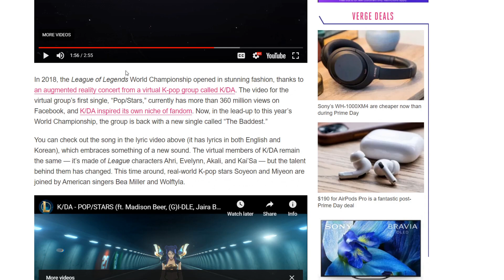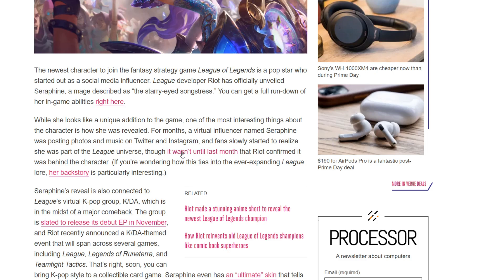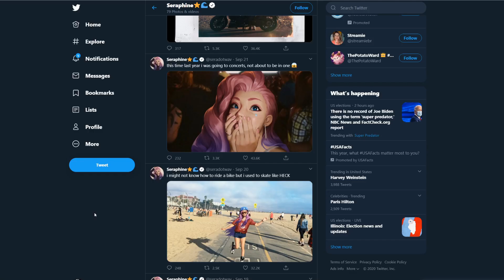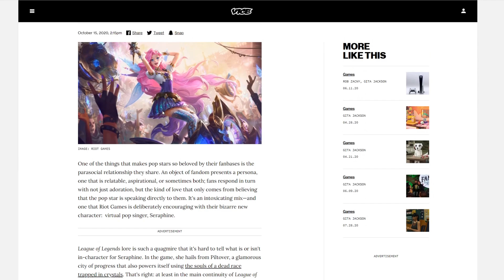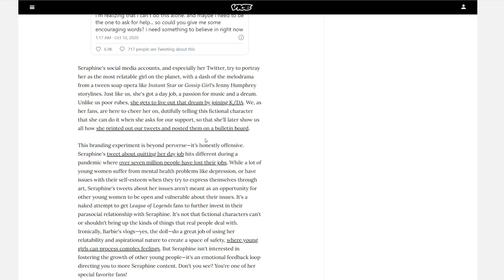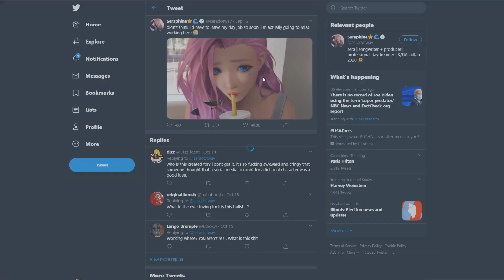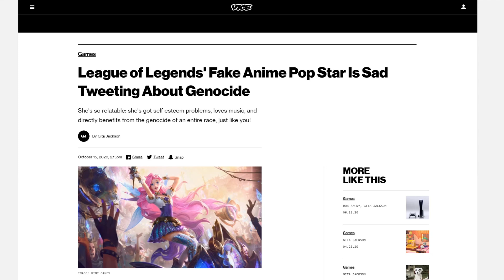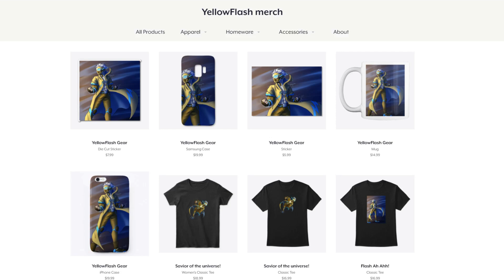Seraphine is making people depressed?! League of Legends on the hook?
Uh oh! Seraphine from League of Legends is causing some trouble on her Twitter account! Looks like the NPC aren't very happy about it!